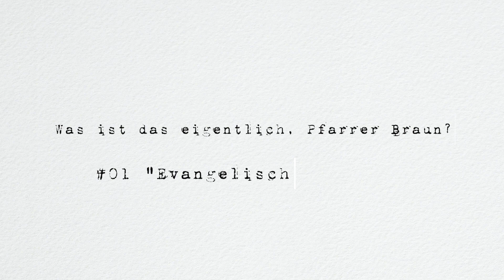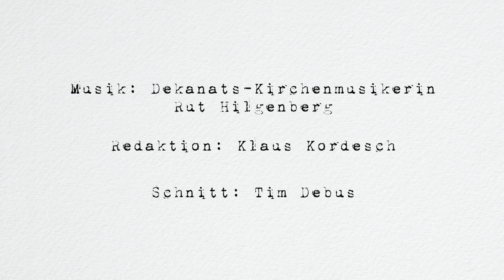Was ist das eigentlich, Pfarrer Braun? #01 "Evangelische Momente"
Seit einigen Wochen bietet Pfarrer Dr. Reiner Braun fürs Dekanat BiG eine interaktive Reihe an: "Evangelische Momente". Per Zoom werden dabei besondere Ereignisse oder Begebenheiten der evangelischen Kirchengeschichte aus dem heimischen Raum nachvollziehbar und erlebbar gemacht. Dafür nutzt der Theologe das Instrument des Historiologs oder des Bibliologs.

In "Was ist das eigentlich, Pfarrer Braun?" erklärt er ganz kurz, was "Evangelische Momente" sind. Die Folgen #02 und #03 werden sich mit der Methode des Historiologs und des Bibliologs befassen.